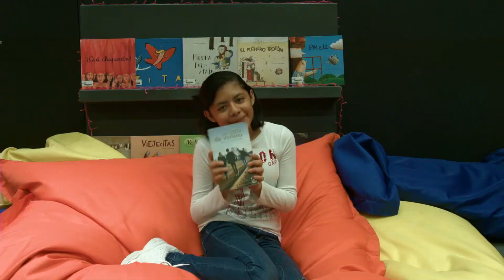La casa de verano de Alfredo Gómez Cerda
Natalia del taller Revelados. Series web, del Laboratorio de Ciudadanía Digital, te invita a conocer "La casa de verano" de Alfredo Gómez Cerda, este libro es una muestra de la dificultad que lleva una perdida y como la amistad y el amor son importantes para afrontar todo.

Booktubers
37 Feria Internacional del Libro Infantil y Juvenil.